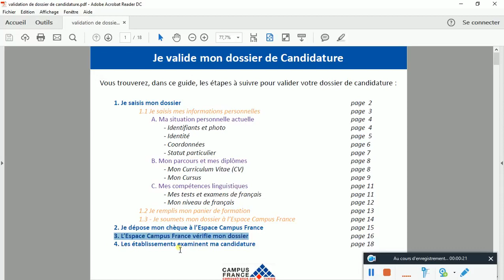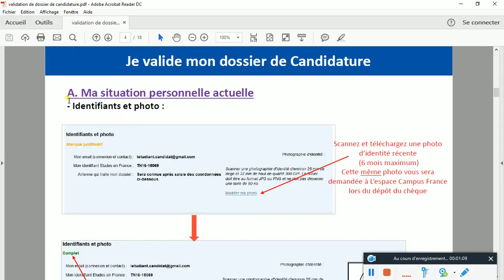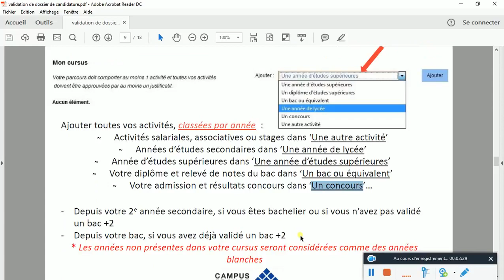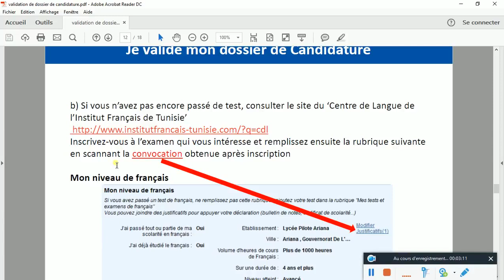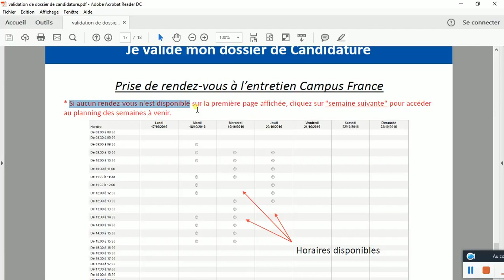Dossier et validation de candidature Campus France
campus france remplissage du formulaire de demande de visa,